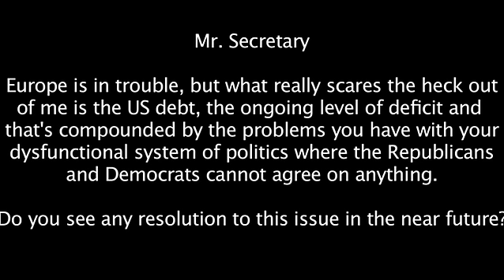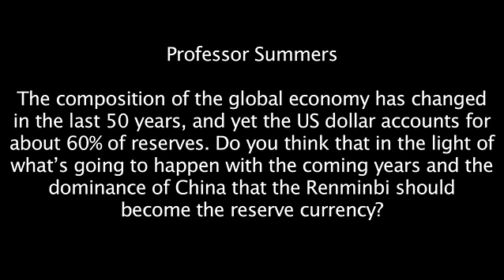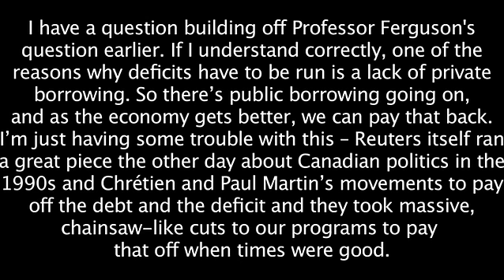A Conversation with Lawrence Summers - November 22, 2011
Beattie Family Speaker Series in Business Law

A conversation with Lawrence Summers
moderated by Chrystia Freeland

Western Law